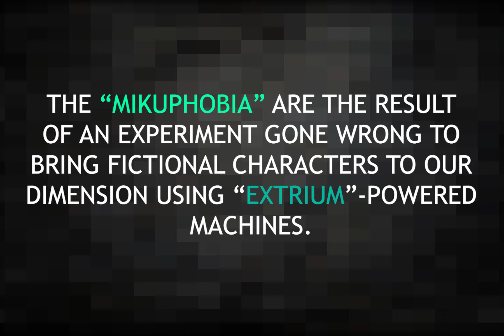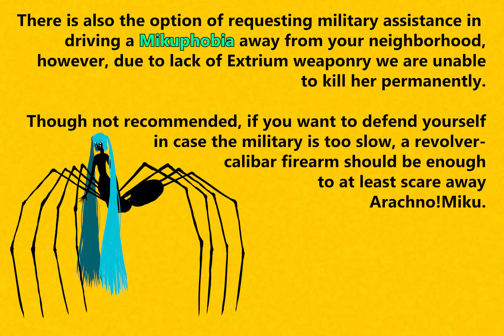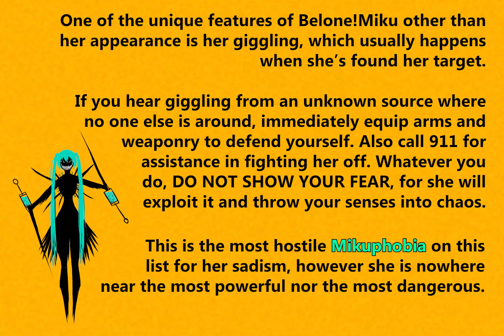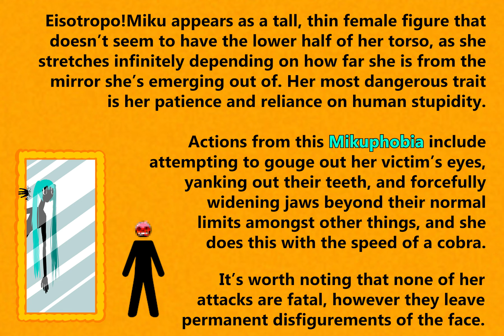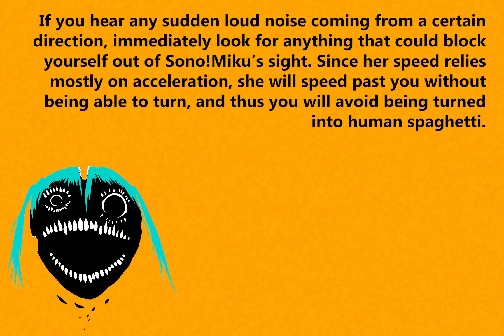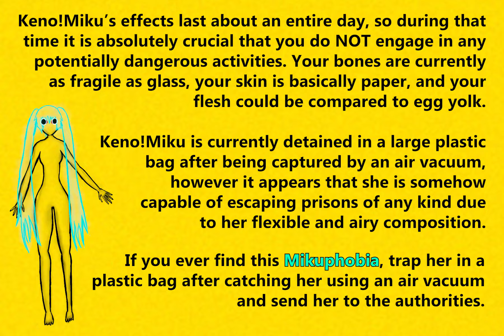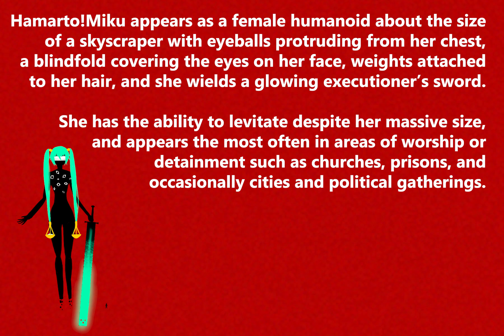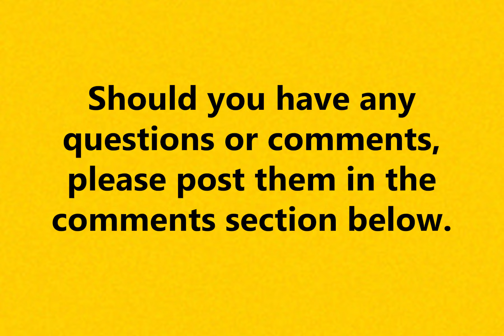project_mikuphobia.mp4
are you sure you want to view this?